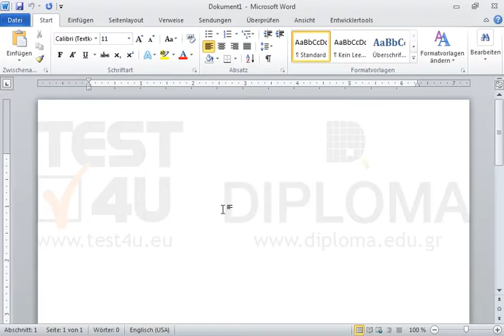Fügen Sie ins Dokument eine Legende. Das erste Symbol im entsprechenden AutoForm-Menü ein.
Fügen Sie ins Dokument eine Legende. Das erste Symbol im entsprechenden AutoForm-Menü ein. Möchten Sie mehr. Laden Sie das TEST4U demo herunter